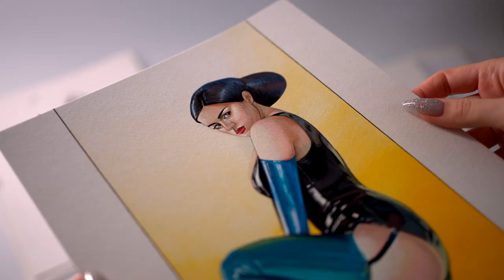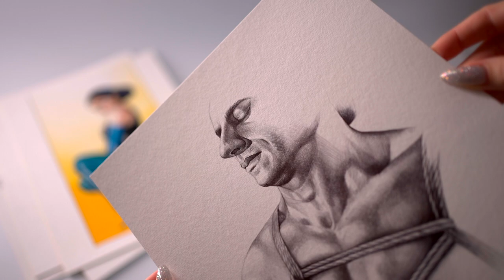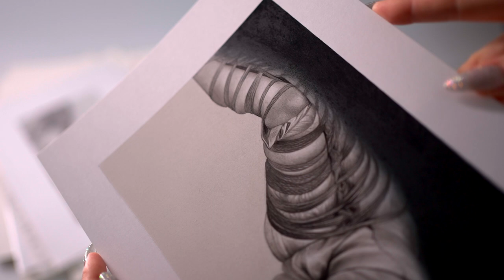Drawings. Shibari and BDSM Drawings. Artworks. Sketches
Original  Drawings
AVAILABLE for SALE
or you can place an order in my Etsy Shop

1. "Rope" - pen on paper 24x32 cm
3. "Quiet" - pen on paper 32x24cm
5."Rope Play" - pen on paper 24x32 cm
7. "BACK" - pen on paper 24x32 cm
9."LATEX" - oil on paper 32x24 cm
10. "Q2" - pen on paper 24x32 cm
11. "Rope II" - pen on paper 24x32 cm
12. "Shibari III" - pencil on paper 300 g 24x32 cm
14. "YOU" - pencil, graphite, pastel on Bristol paper 29.7x 21cm ( drawn area 12x21 cm)
15. "YOU II"- pencil, graphite, pastel on Bristol paper 29.7x 21cm ( drawn area 12x21 cm)
16. "СHAINED" - pencil, graphite, pastel on Bristol paper 29.7x 21cm ( drawn area 15x22 cm)
17. "Chained Bird" - pencil, graphite, pastel on Bristol paper 29.7x 21cm ( drawn area 12x21 cm)
20. "YOUR beauty" - pencil, graphite, pastel on paper 30x40cm ( drawn area 25x20 cm )
21."W3" - pencil, graphite, pastel on paper 29.7x42cm ( drawn area 24x24 cm )
22. "AIR" - pencil, graphite, pastel on paper 29.7x42cm ( drawn area 24x32 cm )
23. "YOUR BODY" - pencil, graphite, pastel on paper 29.7x26cm ( drawn area 16x24 cm )
24. "SHIBARI" - pencil, graphite, pastel on paper 29.7x29.7cm
25.   SOLD
26. "Welcome" - pen on paper 30x40 cm
29.